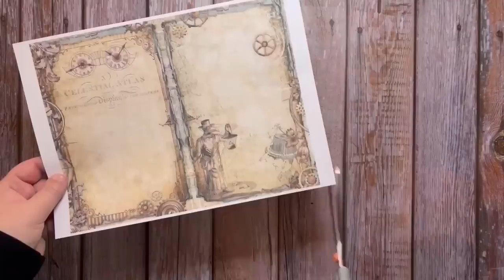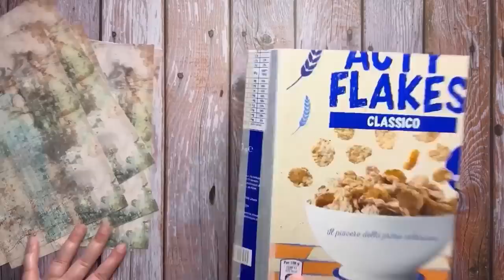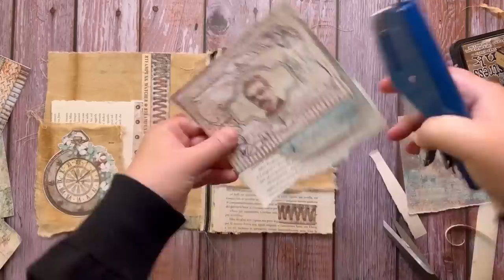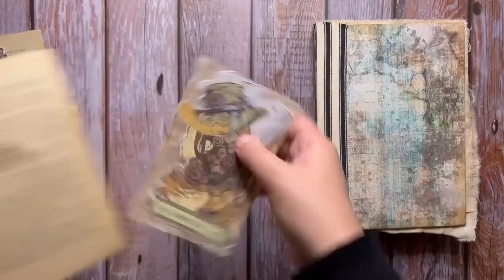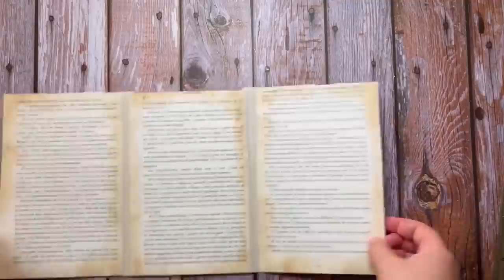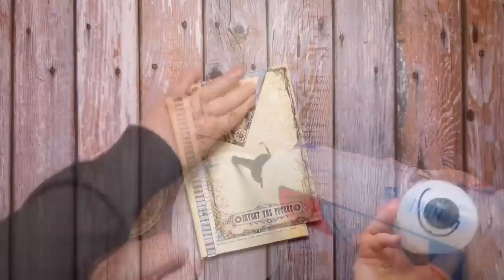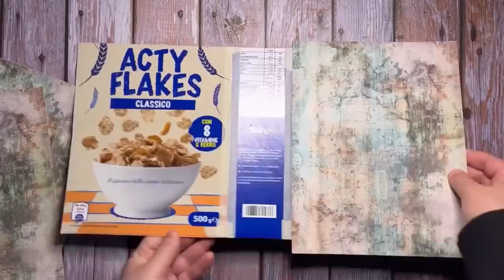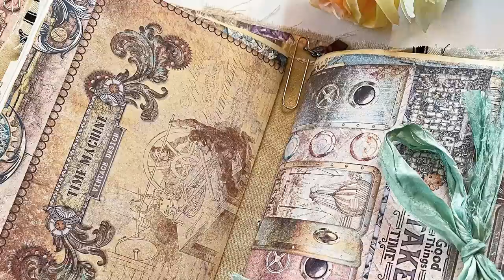Steampunk "Lapbook" with Journal Tutorial | Ring Binder Mechanism | Steampunk Motions MEGA Bundle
This video teaches you how to make a 'lapbook' with a journal with our "Steampunk Motions" MEGA Bundle.
Of course you can use other papers to make this craft project as well. And these printables can be used to make many many other crafts.

Discover the "Steampunk Motions" Bundle here:
DELUXE version
Standard version

Take care, this is a completely different MEGA Bundle than the "Steampunk Stories" MEGA Bundle. All different printables, yay!

TIMESTAMPS

General:
01:13 Cut and prepare the images from the kit

Journal:
02:05 Make tea stain papers
03:42 Creating groups of pages (“signatures”)
06:44 Creating the cover
18:08 The binding
23:47 Embellish the cover

Inserts:
28:50 Inserts 1 (for ring binder) - Folio
40:03 Insert 2 - Plastic sheet protector
42:18 Insert 3 - Tissue Bag
43:44 Insert 4 - "Cover" of the inserts

Lapbook
46:47 Cover
53:53 Adding the  journal to the lapbook + ring binder mechanism

✂ scissors (or cutter/ruler)
✂ paper 160 gsm to print the designs on
✂ special papers: tracing paper, dotted paper, baking paper, junk mail paper, etc.
✂ printer (Francesca used an Epson ecotank 2650 inkjet)
✂ strong glue (fabric tac or flash bond)
✂ strong glue for steel (ex. glossy accents)
✂ ink and ink blender (Francesca used the colors ink tea dye and vintage photo)
✂ fabric that you like (I used thin coffee stained cotton and fabric that match the color palette of the kit and sari fabric to embellish) (optional)
✂ 4 cereal boxes (or other boxes)
✂ punch, needle, cotton thread
✂ paper clips
✂ ring binder mechanism for A5 sheets or similar (new or recycled from an old binder)
✂ plastic sheets A5 or similar
✂ binder hole punch
✂ eyelets + eyelets setting tool (optional)
✂ metal embellishments like gears (optional)
✂ stapler

For tea dyed papers:
✂ strong tea
✂ paper 80 gsm
✂ sodium bicarbonate
✂ containers
✂ baking paper